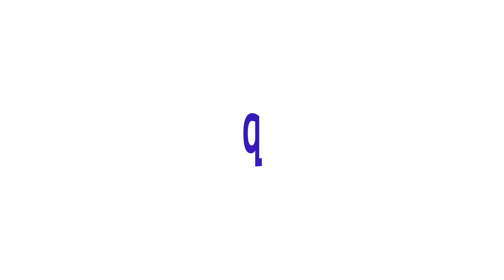Un python royal chez quelqu'un ! - Désinformation Internétisé #88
Qui a rêvé de voir un python chez lui ?